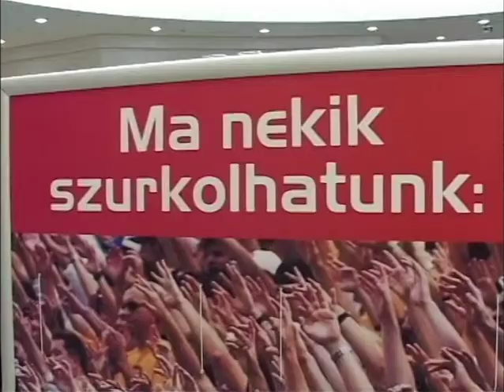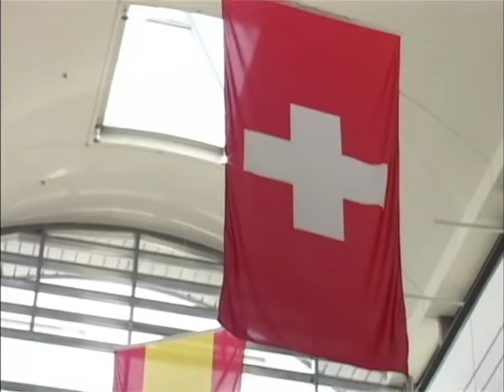Foci VB az Árkád Pécs bevásárlóközpontban (2006.06.24.) Pécs TV